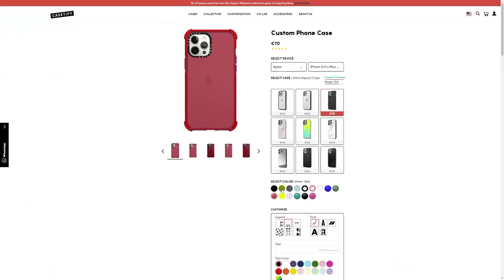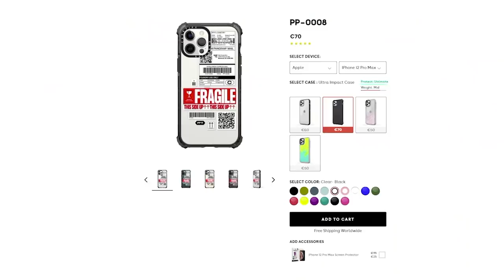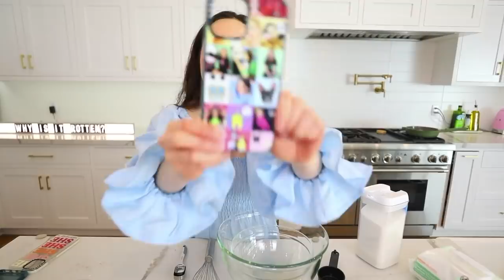COUPLES COOKING CHALLENGE - WE TRIED PORCELAIN DONUTS *hardest thing I've ever done...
WELCOME BACK TO ANOTHER VLOG / COOKING VIDEO! We are doing another couples cooking challenge and trying to make Porcelain donuts... honestly, one of the most difficult cooking recipe challenges we have ever done...